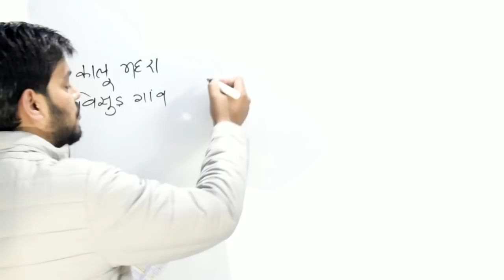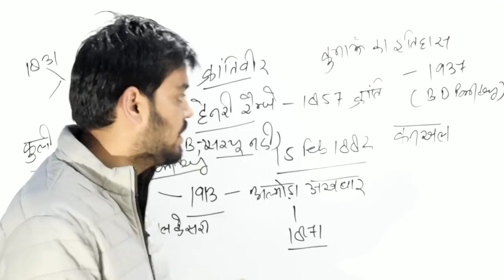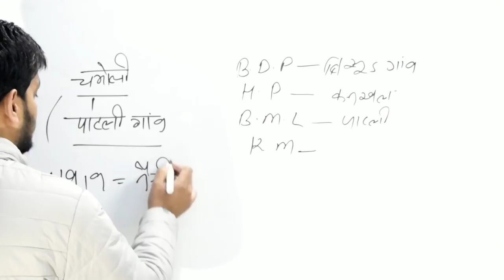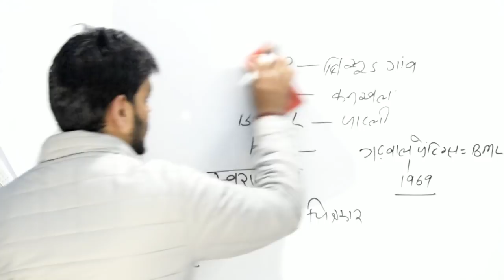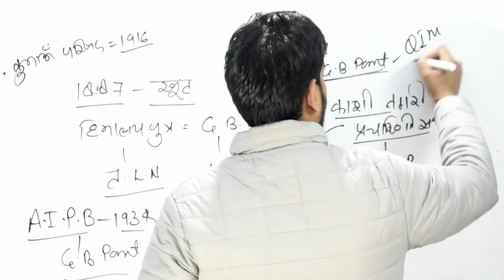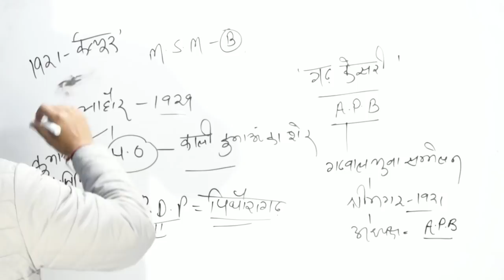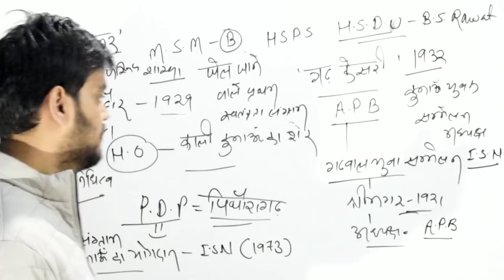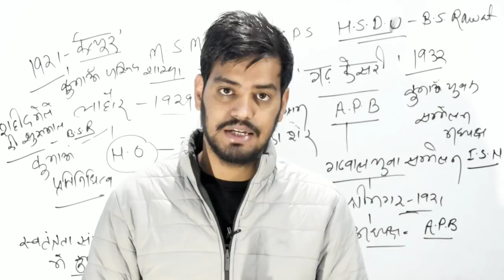Ukpsc/uksssc exam- उत्तराखण्ड परीक्षावाणी क्लास-11 ।। उत्तराखण्ड परीक्षावाणी के महत्वपूर्ण तथ्य ।।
उत्तराखण्ड परीक्षावाणी की क्लास आप लोगों के लिए😊